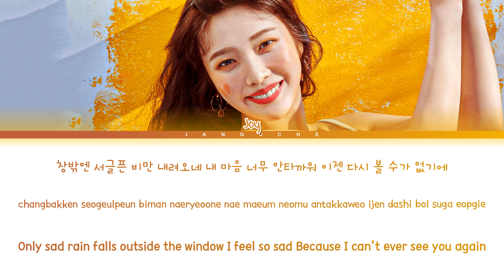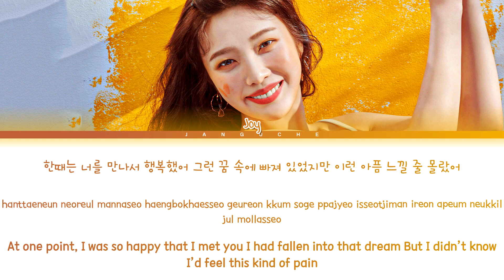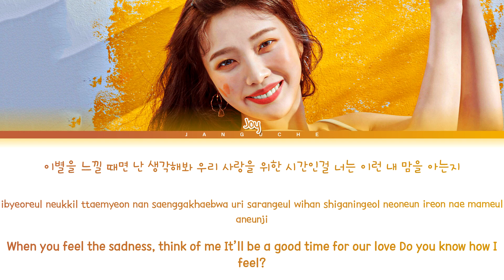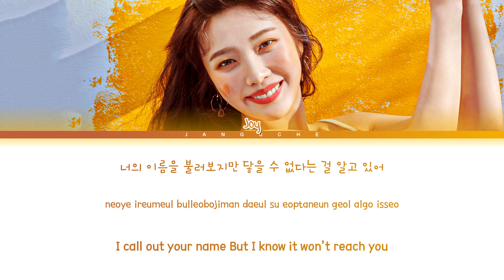JOY (조이) - "여우야 (Yeowooya) [The Liar and His Lover OST Pt.1]" (Color Coded Lyrics Eng/Rom/Han/가사)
• Artist: JOY (Red Velvet)
• Song ♫: Yeowooya (그녀는 거짓말을 너무 사랑해 OST Part. 1)
• Album: 'The Liar and His Lover OST'
• Released: 17.03.20